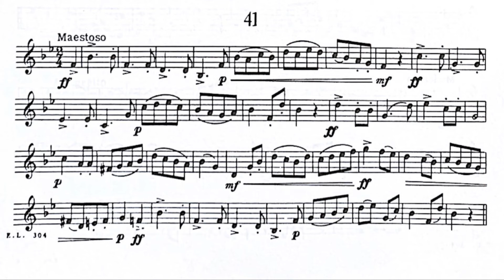Estudio nº 41 - Robert W. Getchell - First Book of Practical Studies for Cornet and Trumpet.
Estos videos van dirigidos a todos los que desean comenzar sus estudios con este libro muy didáctico, si deseas tener un asesoramiento personalizado no dudes en escribirme a mi correo o al WhatsApp personal .